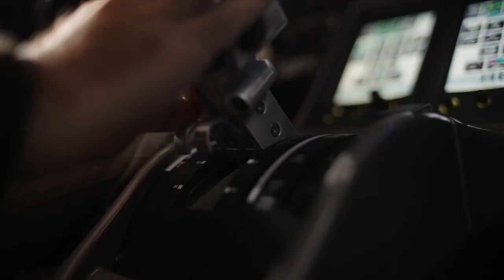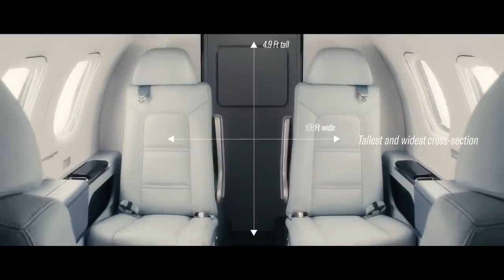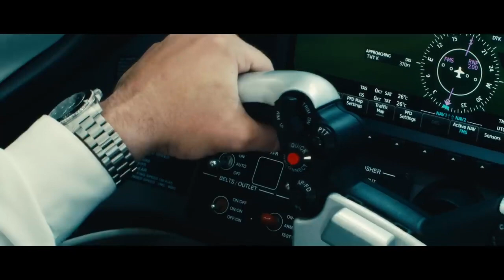Biz Jet News from NBAA BACE : Single Pilot Jets Take Center Stage